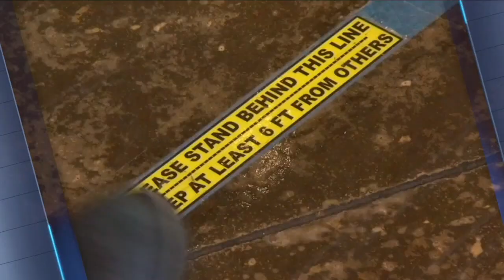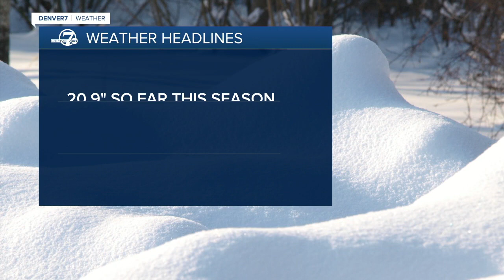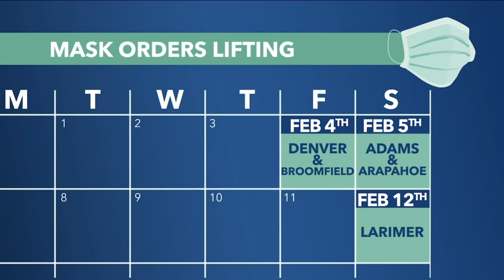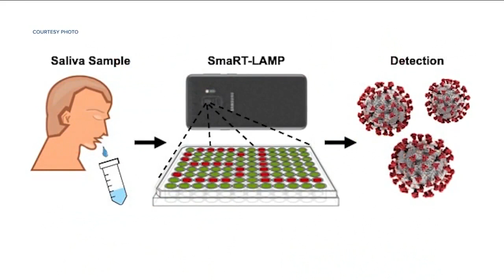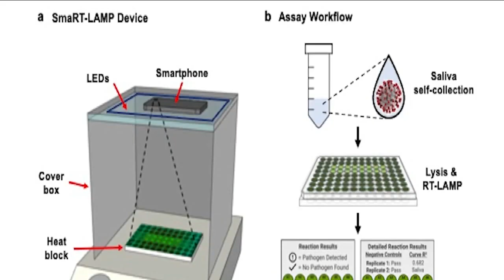Denver 7+ Colorado News Latest Headlines | February 3, 4pm